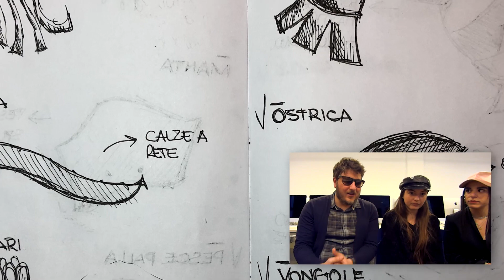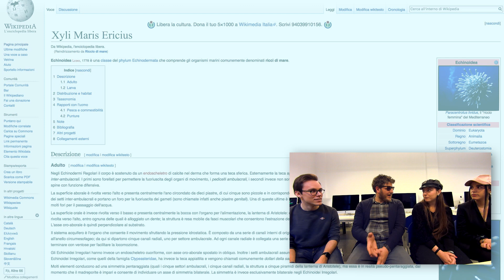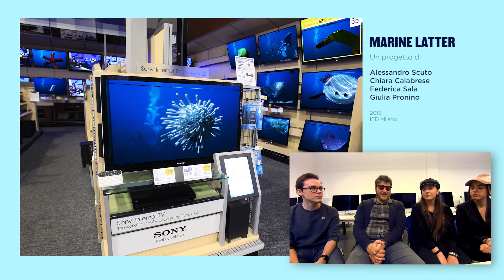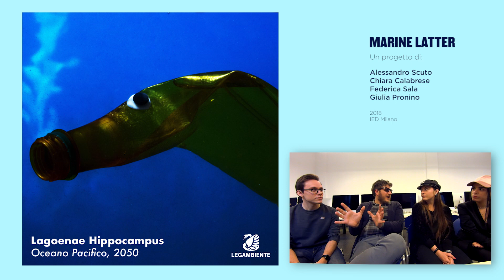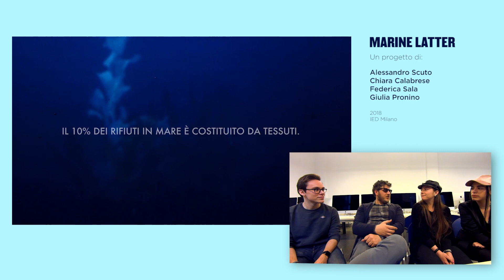Creature Marine del 2050: Saranno di Plastica?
Oggi voglio presentarvi "MARINE LATTER" un progetto di comunicazione realizzato da alcuni miei studenti dello IED di Milano per sensibilizzare con ironia sul problema della plastica nei nostri mari che nel 2050 potrebbe superare il numero di pesci e specie marine.

Questo progetto mi è piaciuto molto per la sua semplicità, ironia ed estrema creatività e ho deciso di importunarli per farvelo raccontare. Cosa ne pensate? Funziona?

*VUOI FARE BUSINESS E COSE BELLE*

👁️👁️👁️ COSA GUARDARE 👁️👁️👁️

🇺🇸🇺🇸🇺🇸 VIAGGI IN GIRO PER GLI U.S.A 🇺🇸🇺🇸🇺🇸

*I BOB New York*

🚗🚗🚗 *ON THE ROAD CON DELLIMELLOW* 🚗🚗🚗